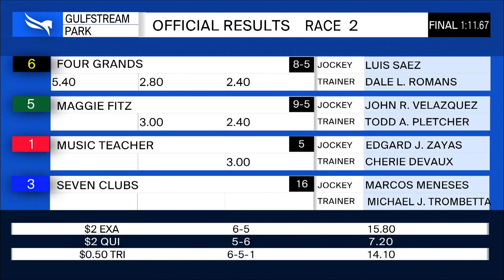Gulfstream Park March 8, 2020 Race 2